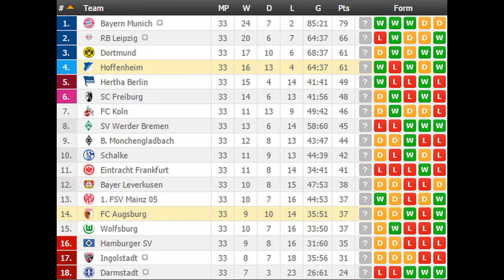Hoffenheim vs FC Augsburg PREDICTION (by 007Soccerpicks.com)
Check out our tips on Hoffenheim vs FC Augsburg by visiting